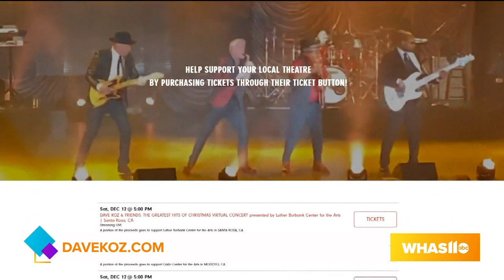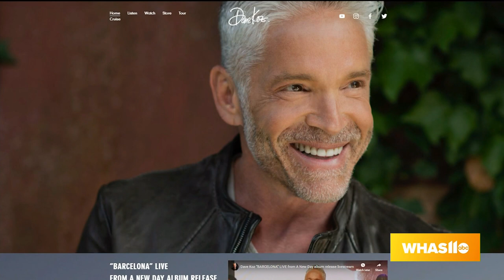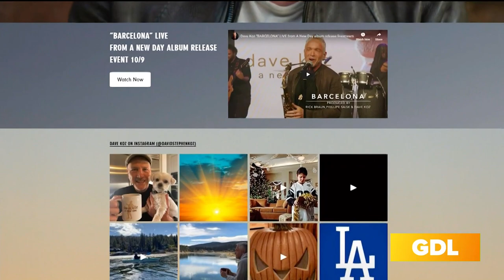Saxophonist Dave Koz joins Great Day Live!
You can hear more from saxophonist Dave Koz at DaveKoz.com.